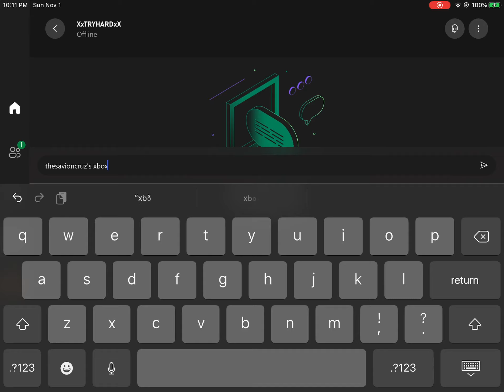TheSavionCruz's xbox gamertag